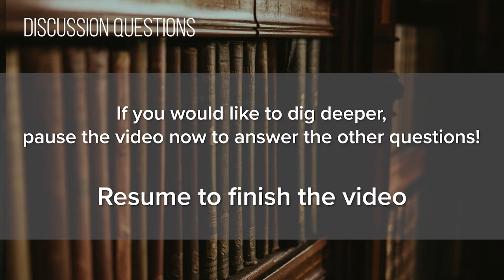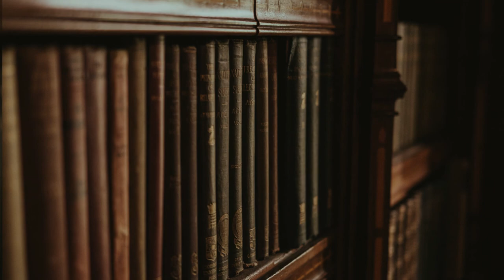Foundry Groups #7 (2019-2020)